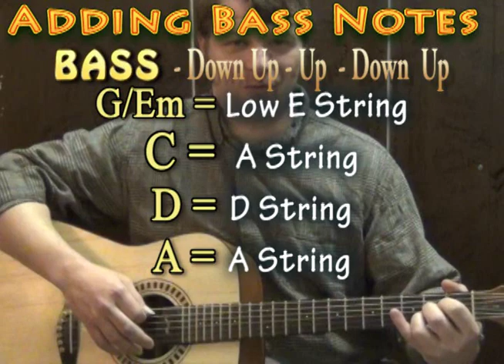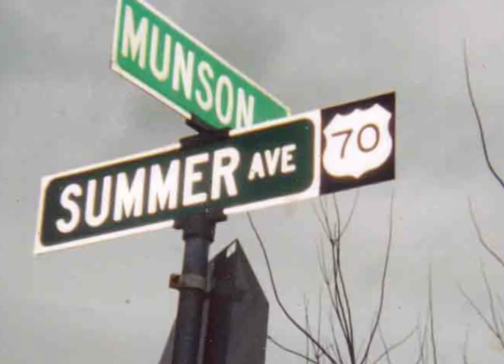I'm Yours (Jason Mraz) Easy Guitar Lesson How to Play Tutorial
LEARN 98 Songs in 15 Minutes Easy beginner lesson on I'm Yours by Jason Mraz with chords and strum patterns LEARN 98 Songs with 4 Chords in 15 Minutes SONGWRITING BASICS STRUM PATTERN LESSON GUITAR LESSON PLAYLISTS

... IM YOURS - CAPO 4 CHART ... ..I'm YOURS GUITAR STRUM HOW TO PLAY (Capo 4th) ...